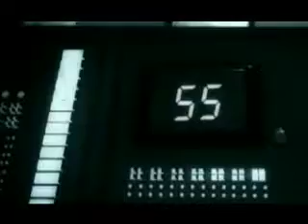ADICTARG Ciudadano Toto - No te dejes caer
Adrian Nievas

Temazo!

Letra:

Vive mas de lo que puedas vivir así tu vida,
no será tan aburrida, no te importa el verano,
mucho menos el invierno, no te quieren en el cielo
ni tampoco en el infierno

así, así vendrás, y desnuda bailaras

no te dejes caer, no te dejes caer

entrégate al ritmo ya...